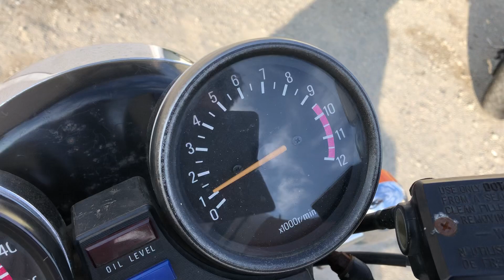XJ750E始動動画